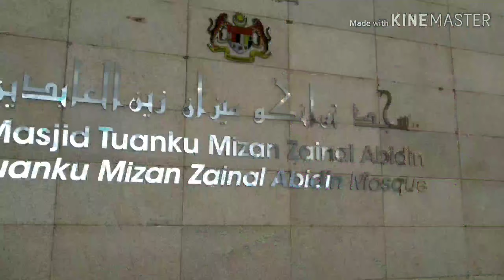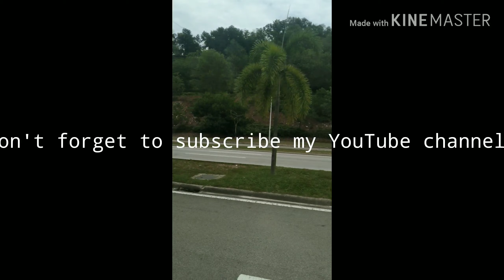My Trip in Malaysia (Sultan Mizan Zainal Abidin Mosque)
Universitas Muria Kudus